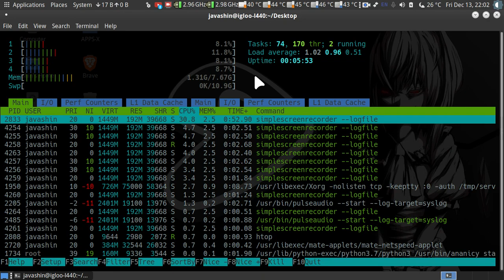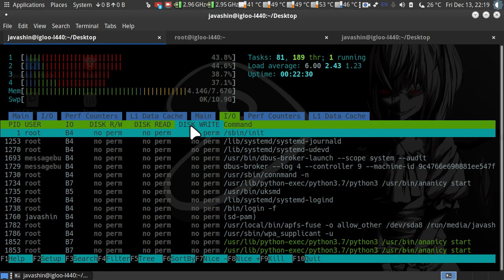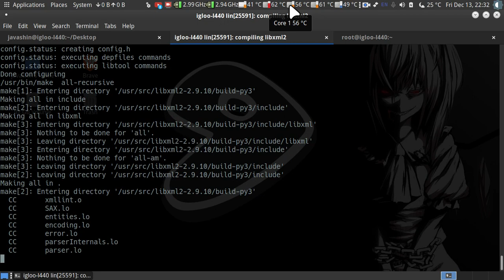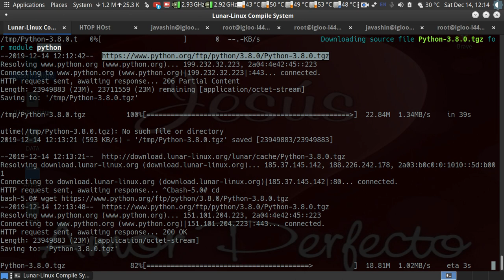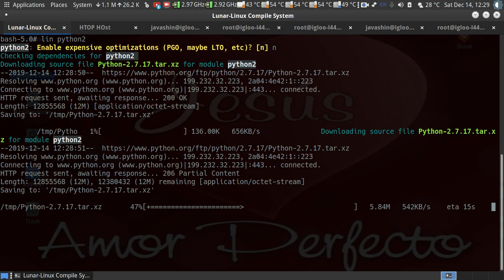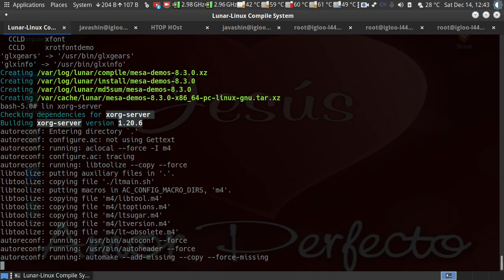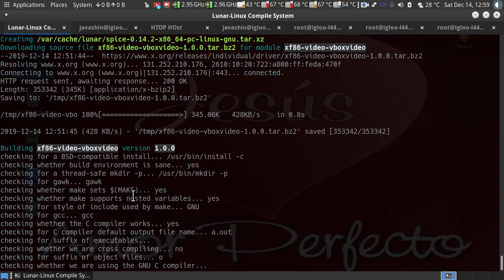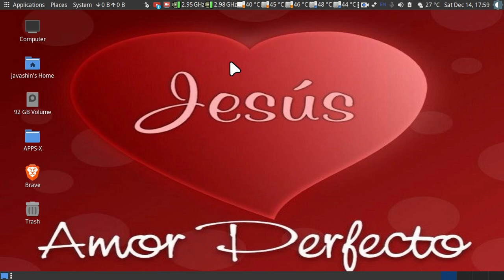Configuracion Compilacion Stack Grafico Mesa+Xorg + (Input+Video DDX) Drivers + Fluxbox Lunar/Linux.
Extraccion De Lunar/Linux De Disco Virtual VDI De VirtualBOX A dataset ZFS Configuracion , Compilacion De El Stack Grafico Y Sus Dependencias Con Fluxbox Incluido , Terminando Instertando Cambios Hechos Al Sistema Lunar/Linux Hacia El Mismo VDI Disco Virtual y Bootear En VirtualBOX Directo A La X Window System ( Xorg-Server) Ejecutando El Administrador De Ventanas FluxBOX.

Carlos Jimenez (JavaShin-X). Dic/Dec. 2019

Join On Gitter --- Unix-Like-Latino.